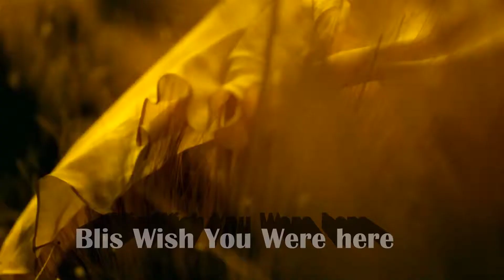Blis Wish You Were here HD 1080'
Blis Wish you were here